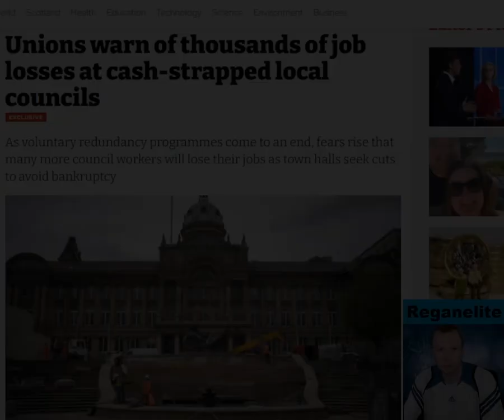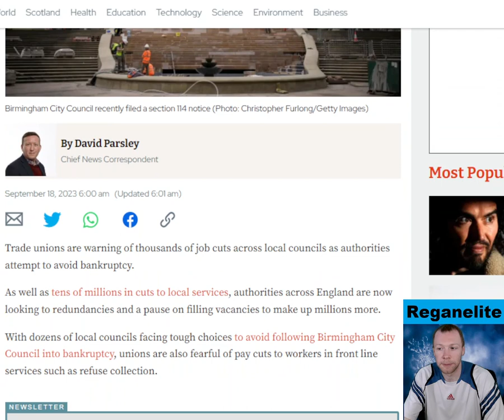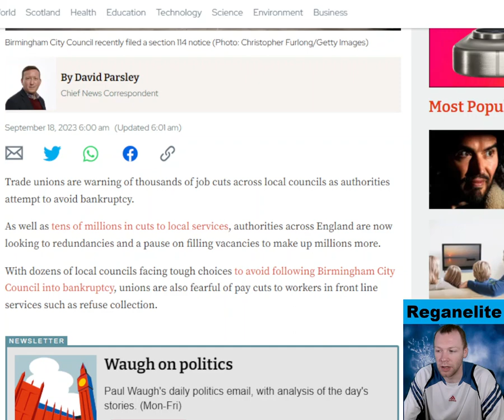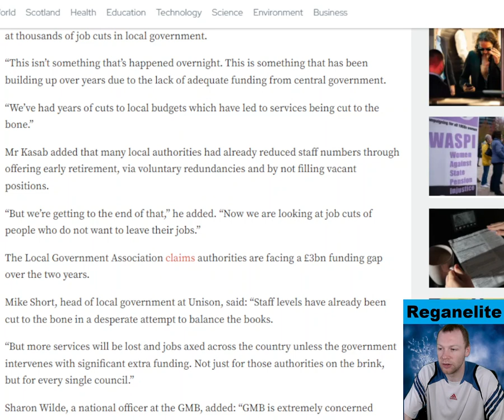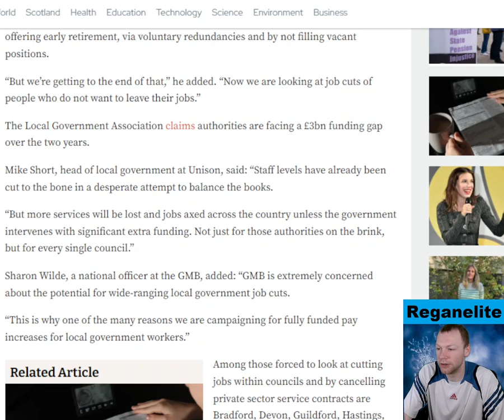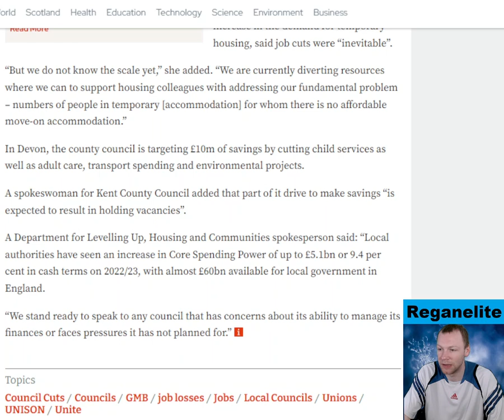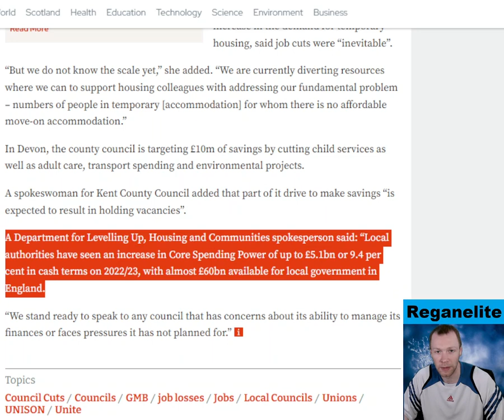Unions warn of thousands of job losses at cash strapped local councils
Trade unions are warning of thousands of job cuts across local councils as authorities attempt to avoid bankruptcy. As well as tens of millions in cuts to local services, authorities across England are now looking to redundancies and a pause on filling vacancies to make up millions more. With dozens of local councils facing tough choices to avoid following Birmingham City Council into bankruptcy, unions are also fearful of pay cuts to workers in front line services such as refuse collection. Onay Kasab, a national lead officer for the Unite union, told i: “We are certainly looking at thousands of job cuts in local government. This isn’t something that’s happened overnight. This is something that has been building up over years due to the lack of adequate funding from central government. “We’ve had years of cuts to local budgets which have led to services being cut to the bone.” Mr Kasab added that many local authorities had already reduced staff numbers through offering early retirement, via voluntary redundancies and by not filling vacant positions.